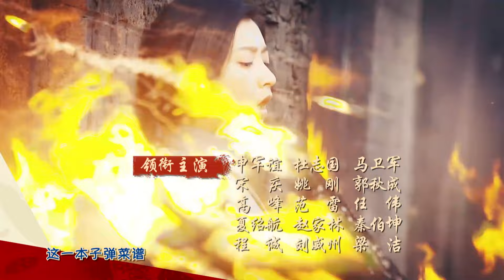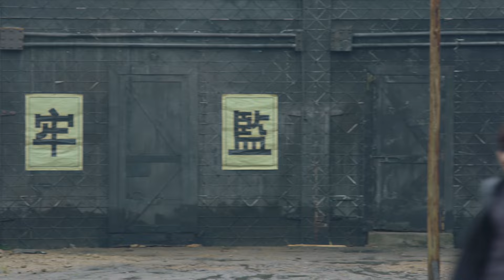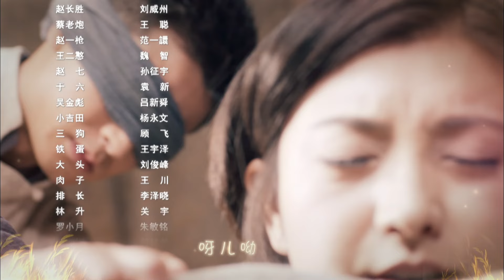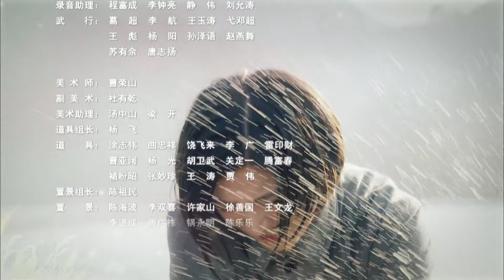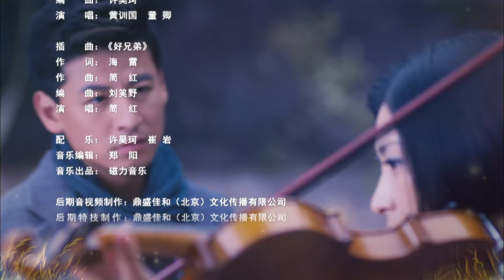【🔥独播抗战剧】《我叫刘传说》第4集 | 厨神逆袭成抗战英雄! 女神斓曦领衔主演 | 钱泳辰 斓曦 杨烁 张一鸾【捷成华视悬疑剧场】